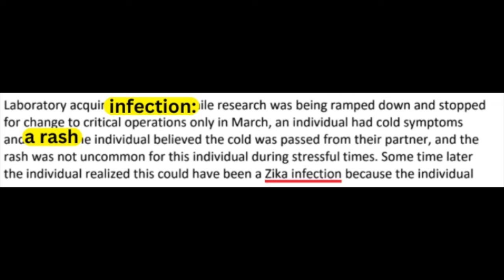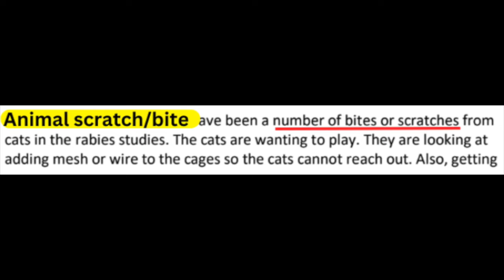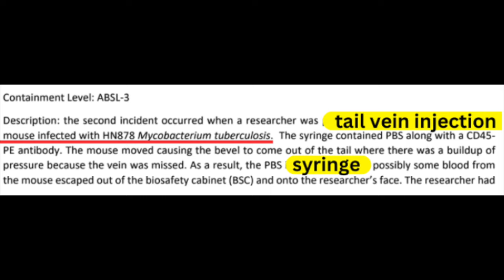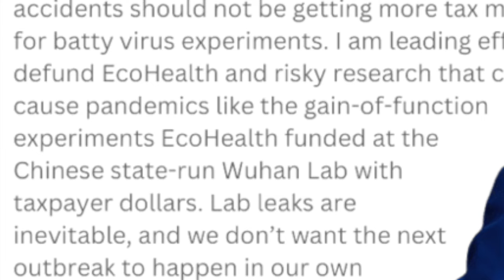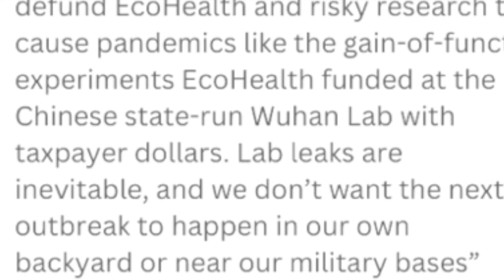Numerous lab accidents at NIH bio chemical animal testing facility in Colorado!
A new report by the White Coat Waste Project revealed that the National Institute of Health is using several millions of taxpayer dollars to build an animal testing facility at Colorado State University to inject deadly diseases into the animals for research purposes. New information shows that the lab has already have several lab accidents for the public to worry about.

And Everywhere Podcast are hosted